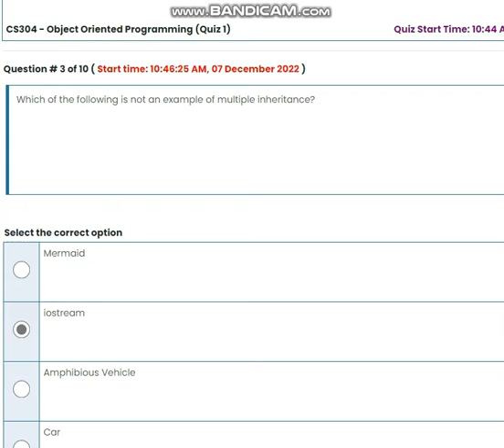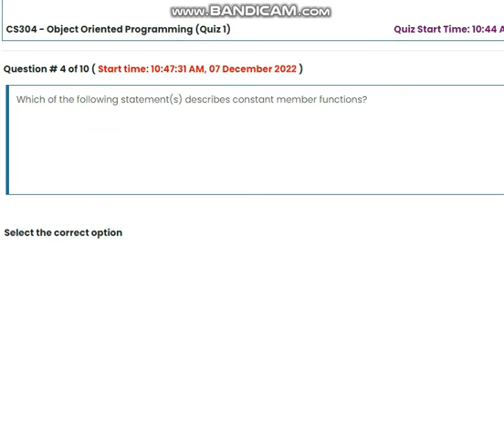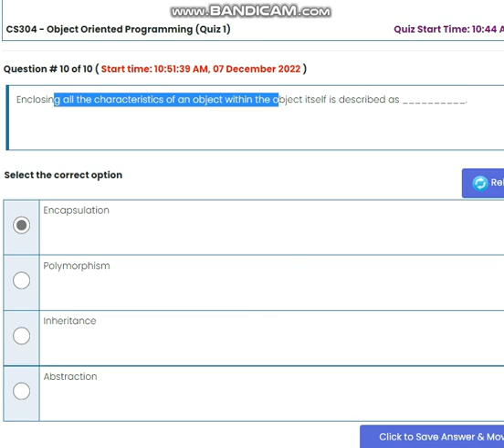CS304 Object Oriented Programming QuizNo 1